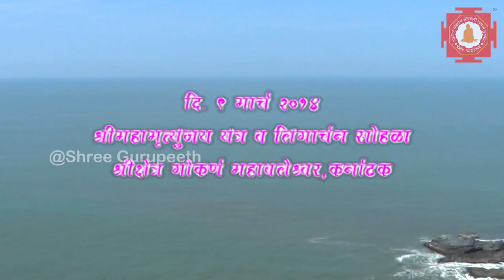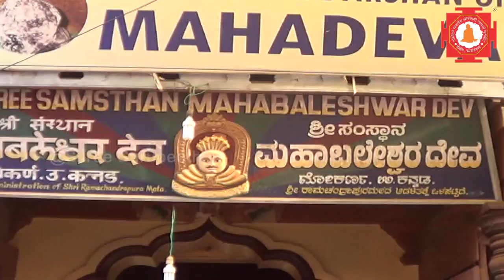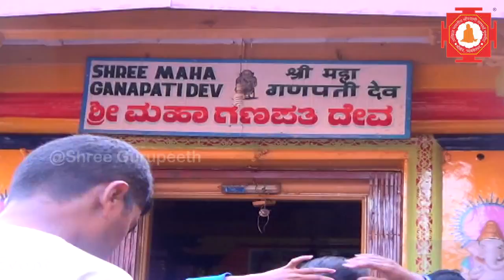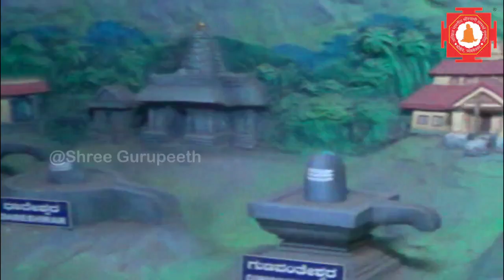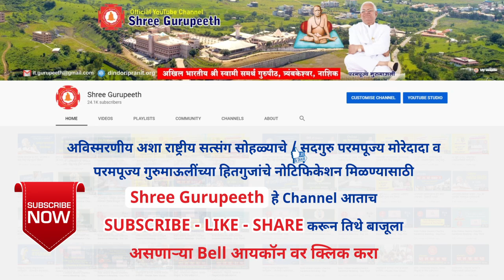महामृत्यंजय यंत्र पूजन व लिंगार्चन सोहळा - गोकर्ण महाबळेश्वर, दि. ९ मार्च २०१४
परमपूज्य गुरुमाऊलींच्या प्रमुख उपस्थितीमध्ये दि. ९ मार्च २०१४ रोजी श्री क्षेत्र कोकर्ण महाबळेश्वर येथे संपन्न झालेला "राष्ट्रीय सत्संग मेळावा व महामृत्यंजय - लिंगार्चन सोहळा" या श्रावण मासानिमित्ताने आता पून्हा Shree Gurupeeth या YouTube Channel वर गुरुवार दिनांक ६ ऑगस्ट २०२० रोजी सायं. ६ वा अनुभवता येणार.

✅ या "राष्ट्रीय सत्संग मेळावा व  महामृत्यंजय - लिंगार्चन" सोहळ्यातील अविस्मरणीय क्षण अनुभवण्यासाठी व Video चे नोटिफिकेशन मिळवण्यासाठी खालील लिंकवर क्लिक करावे व चॅनेलला  Subscribe - Like - Share करून तिथे बाजूला असणारा Bell आयकॉन 🔔 प्रेस करा..!!

Official Social Media Account: Please Follow - LIKE - SHARE

1. YouTube : Shree Gurupeeth

2. Instagram : Shree Gurupeeth

3. Facebook Page : Shree Gurupeeth

4. Twitter: Shree Gurupeeth